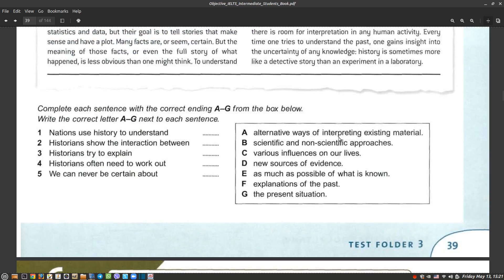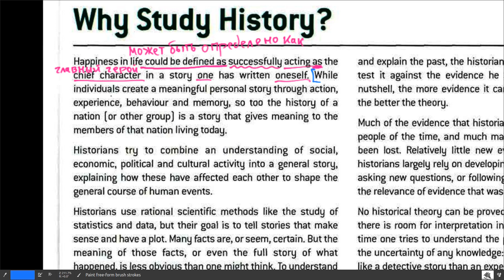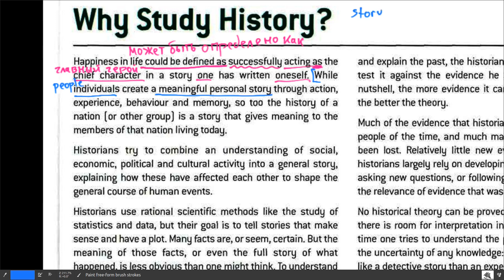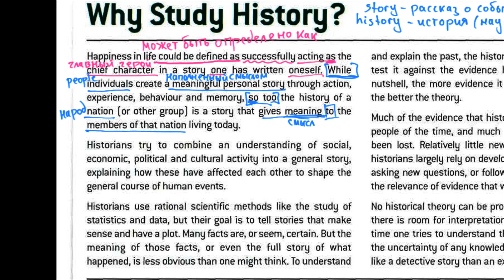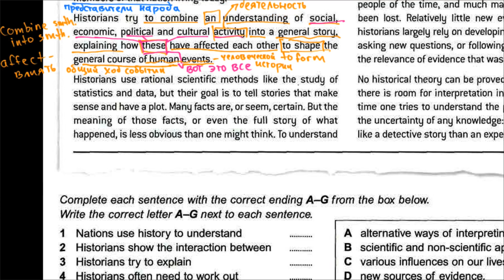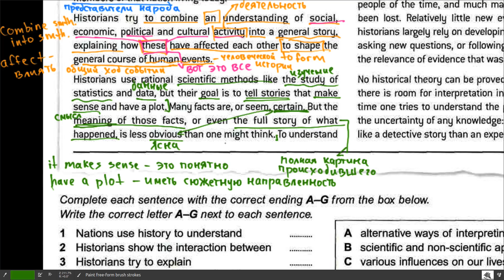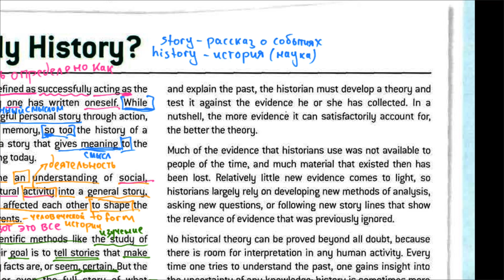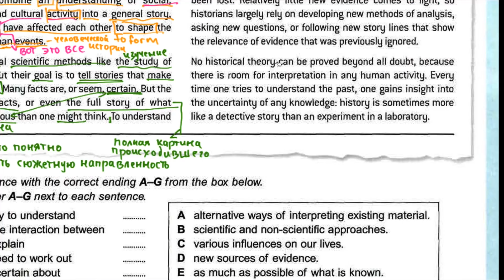IELTS Intermediate | SB | Unit 5 | текст Why Study History -1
Чтение, перевод и разбор типичного экзаменационного текста об абстрактных и немного философских вещах из раздела 5 Student's Book. Текст взят из учебника Objective IELTS Intermediate авторов Michael Black & Andy Sharp изд-во Cambridge University Press.